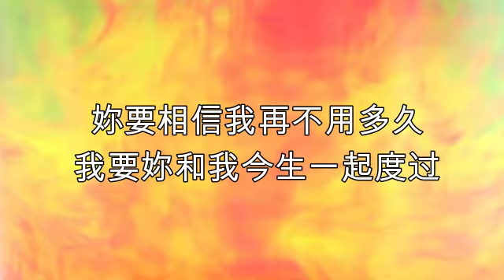Qi Shi Bu Xiang Zou 其实不想走 男版伴奏